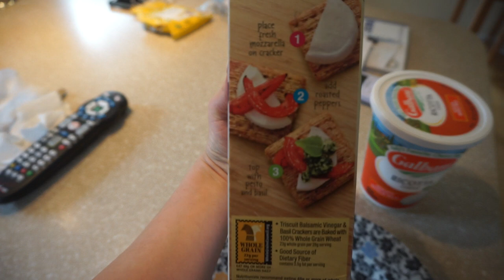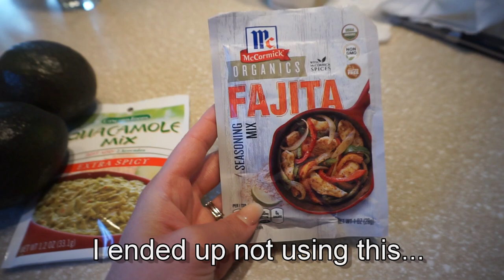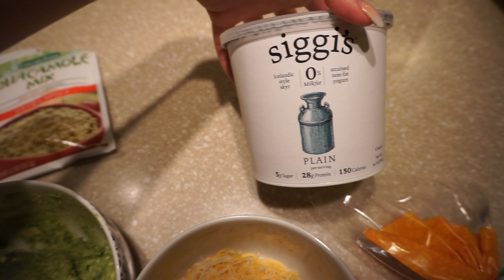THE BEST CROCKPOT CHICKEN TACOS EVER!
Hey y'all! So many of you have asked me to start showing what I cook for dinner in my vlogs, so I decided to go ahead and do it using my crock pot! I kinda just "whipped" this meal together and it was super easy and so delicious! Hope you enjoy! xo

MY 6-QUART CROCK-POT

MY EVERYDAY TOTE:
Blake Palmelatto 16" in Black

My JORD Watch

Michael Kors Gold X Ring

MY EVERYDAY MAKEUP:
YSL #10 Rouge Couture Lipstick
Maybelline Falsies Push Up Angel Mascara
Kat Von D Trooper Eyeliner
Milani Nude Lipliner
Loreal Pro-Glow Foundation
Maybelline Fit Me Concealer
Sonia Kashuk Cream Bronzer
Urban Decay Beached Bronzer
NARS Ita Brush
Laura Geller Gilded Honey Highlighter

-- Filming Equipment I Use:
MY CAMERA
MY LIGHTING
MY MICROPHONE
MY EDITING SOFTWARE
MY DESKTOP